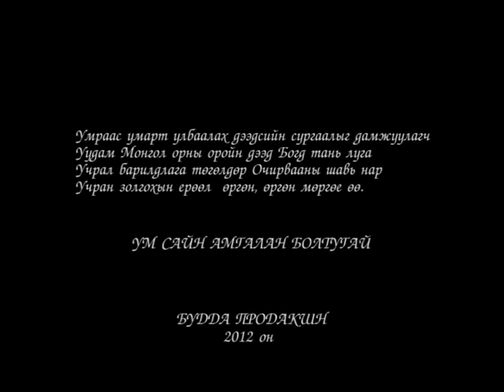VTS 01 3